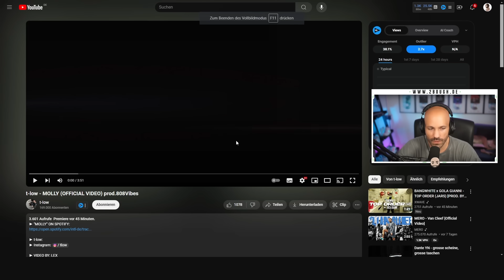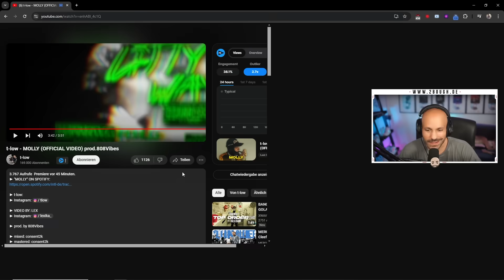t-low - MOLLY / 2BOUGH REACTION